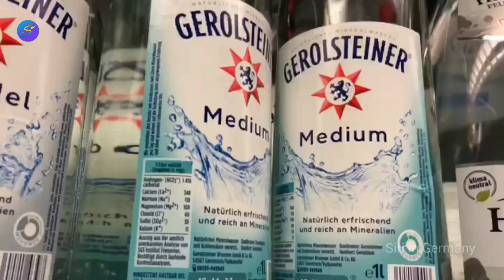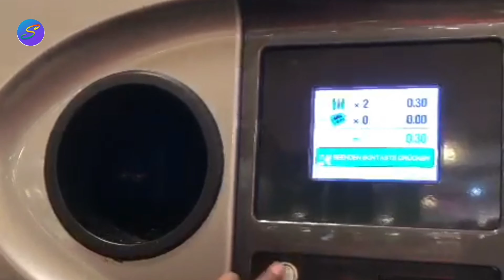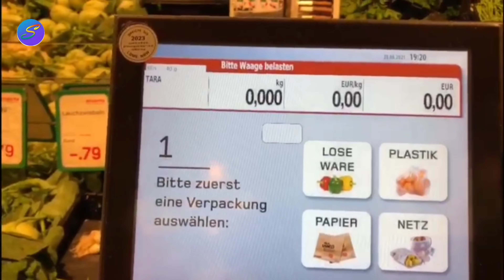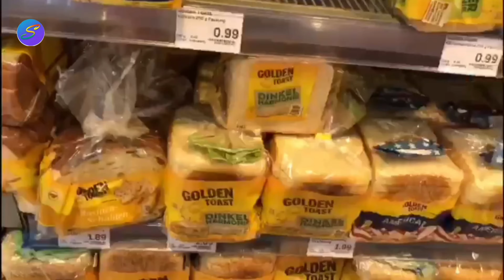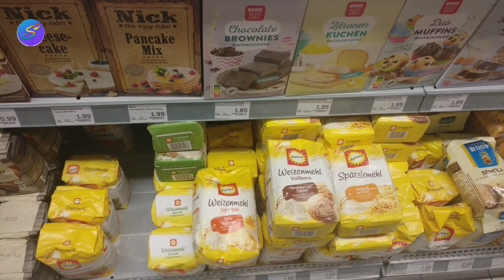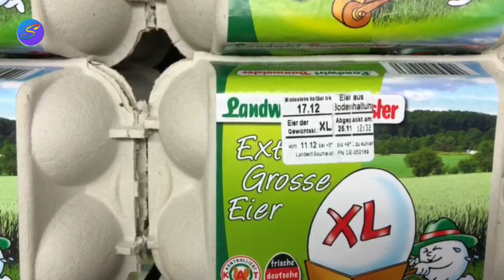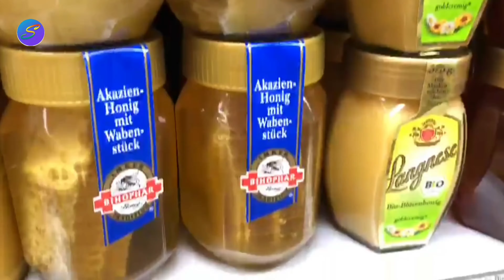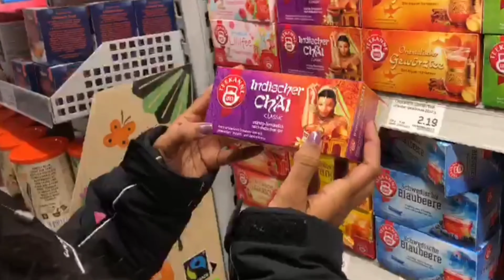Eggs కి colors ఎందుకు వేస్తారో తెలుసా!!! | German Supermarket | Groceries | Telugu | Siri in Germany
Hello Sir in Germany viewers,
Today video is about German supermarket. This is one of the closest supermarket to us. And this supermarket (Akzenta) has more Bio products.
What we can get in the supermarket?
What is the average cost of the product?
What Indians can use from these supermarkets?